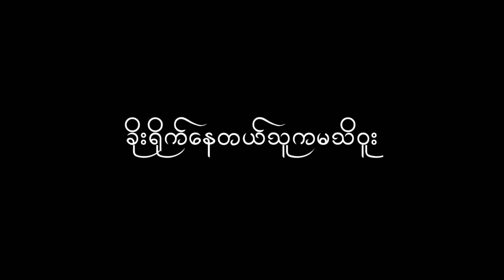Karen new movie 2020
အ​ေပ်ာ္​႐ိုက္​